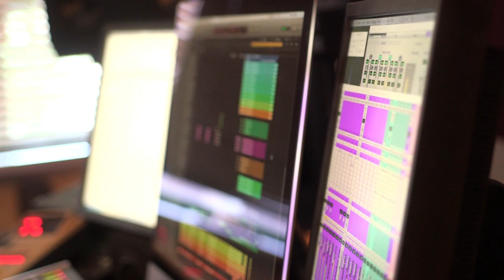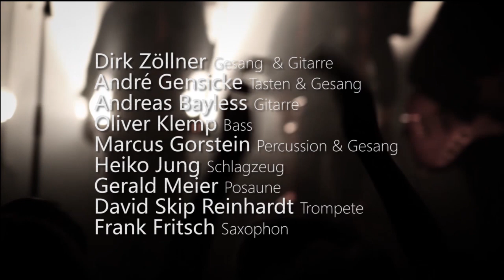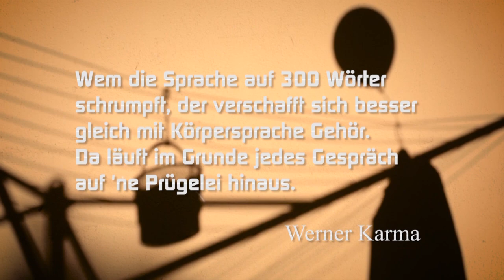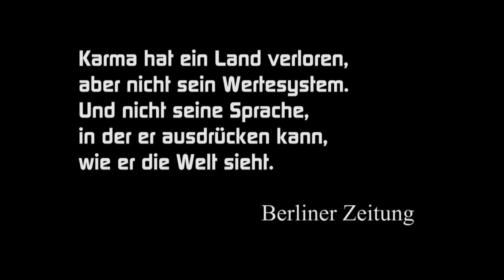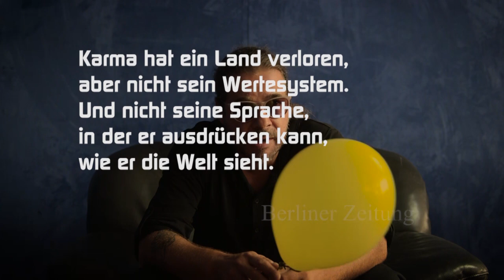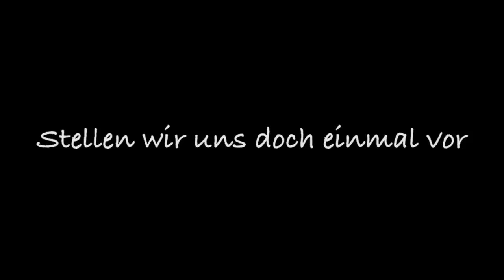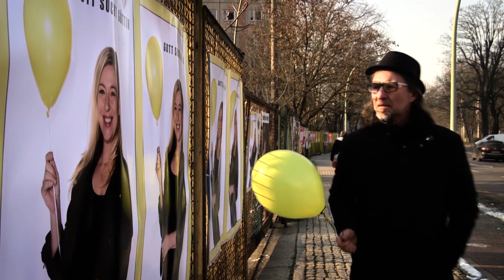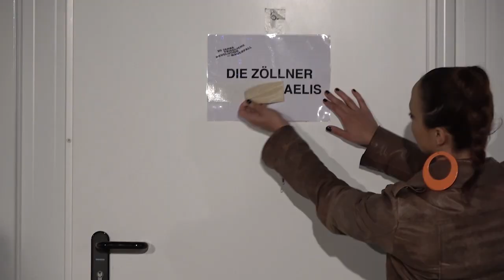DIE ZÖLLNER TOTAL - Ein Videomix der letzten 4 Alben (2012 bis 2019 )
DIE ZÖLLNER 2020 - Vor einem Jahr feierten wir mit den „Zack! Zack! Zessions“ gerade so etwas wie einen späten Höhepunkt unserer Karriere. Doch obwohl uns der Rockdown 2020 den Coitus interruptus bescherte, lassen wir uns davon keinesfalls außer Fassung bringen. Die Zöllner befinden sich im 33. Jahr ihrer Bandgeschichte und auch die zweite Zeitenwende wird das Schlachtschiff nicht zum Kentern bringen!
Unsere Haus- und Hoffotografin Johanna Bergmann hat einen kleinen Dokumentarfilm über das Bandschaffen der letzten acht Jahre zusammengeschnitten. Konzertausschnitte, Videos und Statements der Musiker. Mit David Skip Reinhart (tp), Frank Fritsch (sax), Gerald Meier (tb, horn-arr), Anna-Marlene Bicking (backvoc, voc-arr), André Gensicke (key, voc), Oliver Klemp (b), Andreas Bayless (git), Dirk Zöllner (leadvoc, git), Rubini Zöllner (backvoc), Lars Kutschke (git), Stephan "Steppel" Salewski (dr & prod), Marcus Gorstein (key, perc, backvoc & prod a.D.).

Wenn Euch die Watch Party gefallen hat, unterstützt uns gerne auf
oder mit einer Spende auf unserem Zöllner-Bandkonto

Herzlichen Dank, Die Zöllner 2020